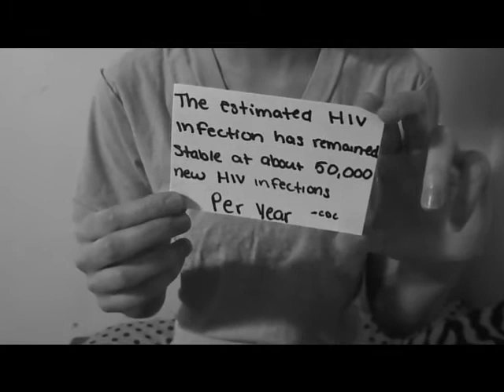sams aids video (2)